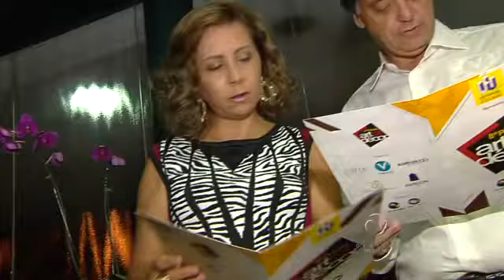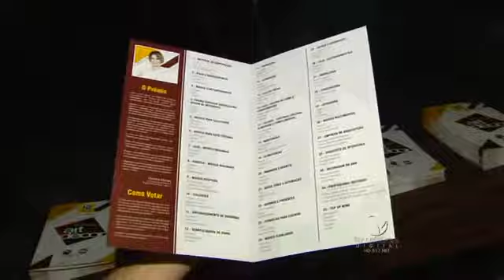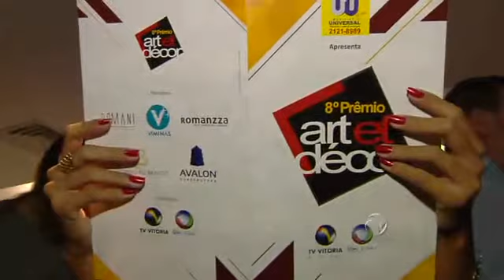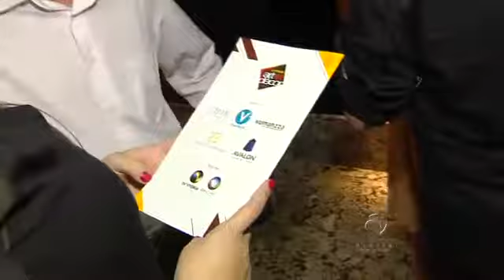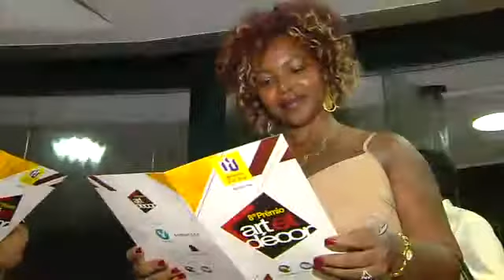Coquetel de Lançamento do 8° Prêmio Art et Décor.